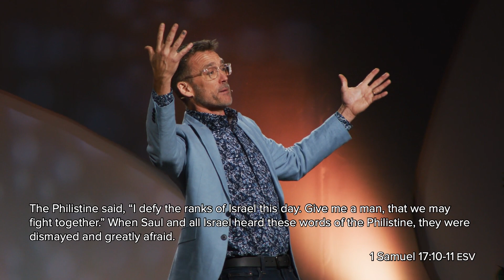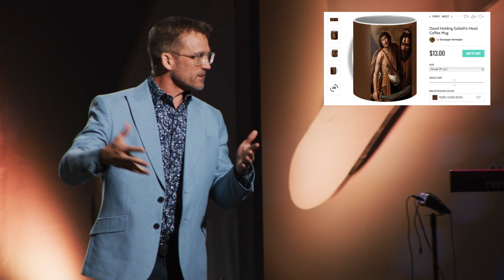Follow: Grow - Week 2 (Fathers Day)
In Grow Week 2 we looked into the life of David, where we saw many people overlook him because of his outward appearance, but God looked into the heart to see the man that he truly was. We jumped into 1 Samuel where we see how the three components of The Story of God, Circle of Friends, and Rule of Life all shaped David to step into the calling that God had for him.

Scripture References:
1 Samuel 16, verses 6-13

Want to dive a little deeper into the topic of this sermon? We have provided some resources that our team used in their research and study.
Follow along throughout the week with our Grow reading plan!
Need prayer? We are here for you!